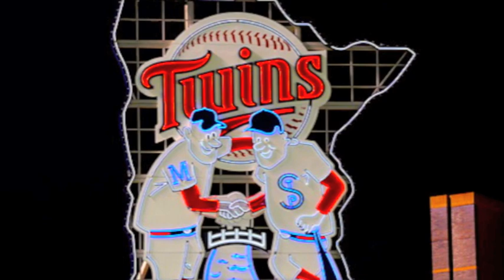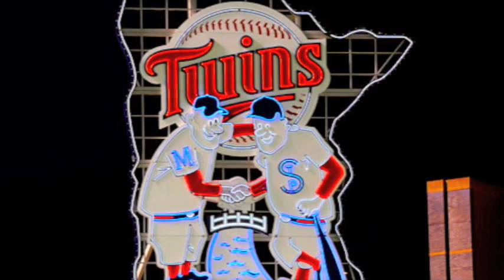Class Act (Prod. Pete Rock)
Not my beat or Amos's, it belongs to Pete Rock. Shout out to him for making such a dope Old school type feel Hip Hop Beat. Free verses Amos and I whipped up and recorded in a matter of hours. Enjoy and spread the love!